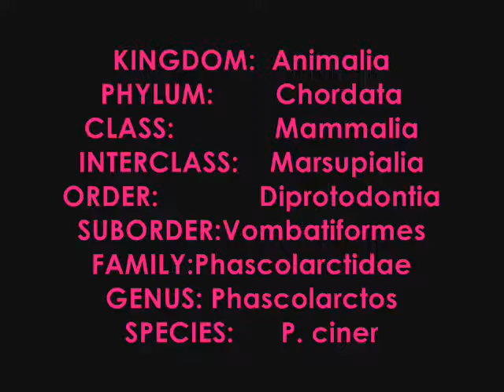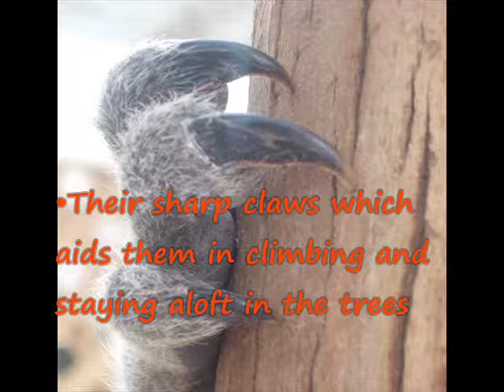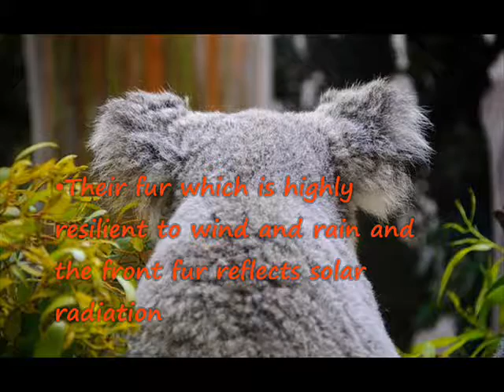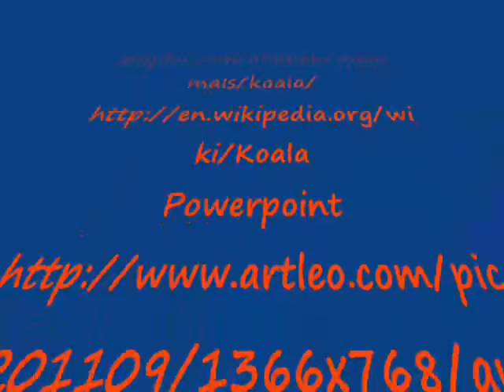Animal Diversity Movie on the Koala Bear